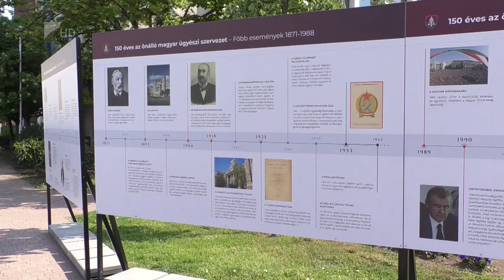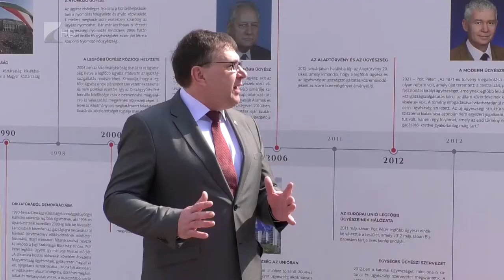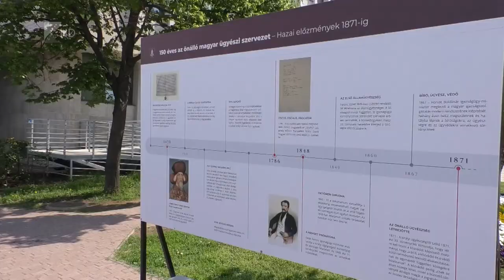Kiállítás az ügyészség történetéről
Előzmények, fontos állomások, kiemelkedő ügyészek - a magyar ügyészi szervezet fennállásnak 150. évfordulója alkalmából nyílt kültéri tárlat a Móricz Zsigmond Megyei és Városi Könyvtár előtt. Az utazó kiállítást május 16-ig láthatja a közönség a megyeszékhelyen.